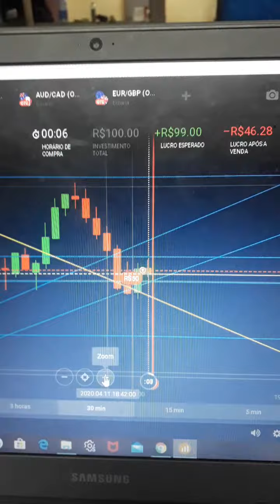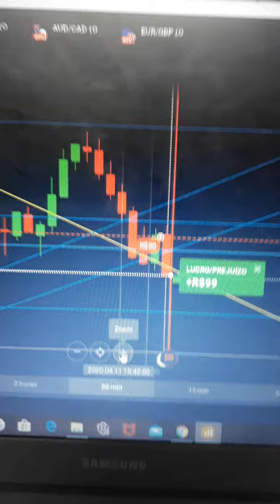Banca de 100 REAIS, para 356 reais ! OTC respeita trader Araújo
Clique e Veja Todos Nossos Canais Oficial, Instagran, Watsap e Pagina Do Facebook
Corretora Que Opero IQ OPTION Seja um Trader Consistente !!